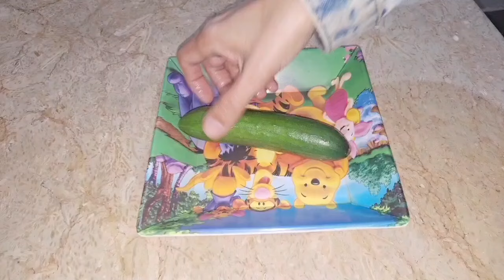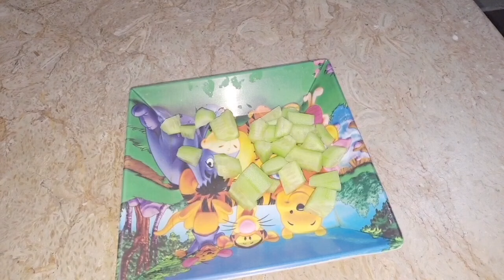8 NO COST Brilliant Kitchen Hacks | ZERO COST Homemaking Tips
8 NO COST Brilliant Home and kitchen hacks ZERO COST homemaking tips
8 Best Kitchen and Home Tips and Tricks | how to keep kitchen clean and organise| Useful Tips